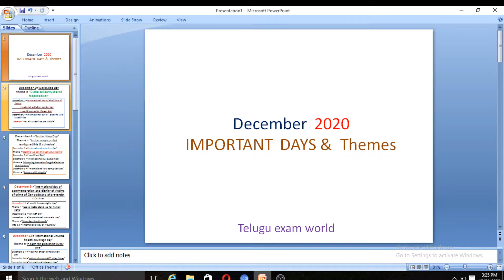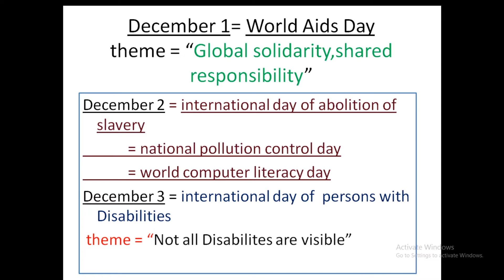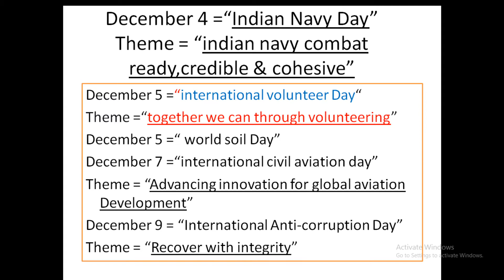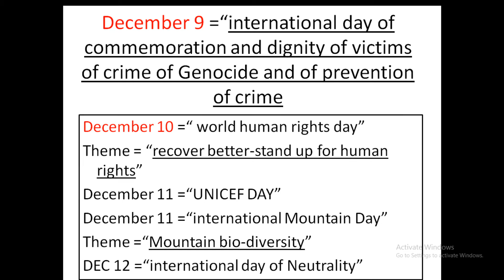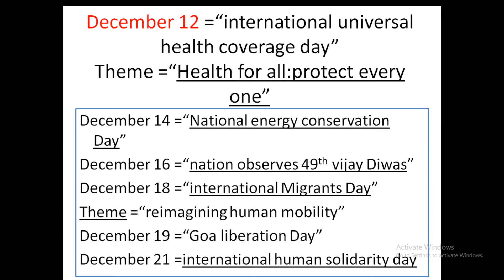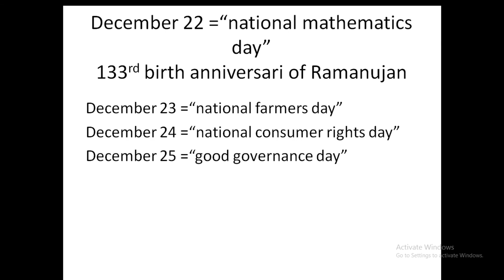December 2020 || important days and its Themes || RRB NTPC || SSC CHSL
Please comment your doubts,like every video
And give support to our channel